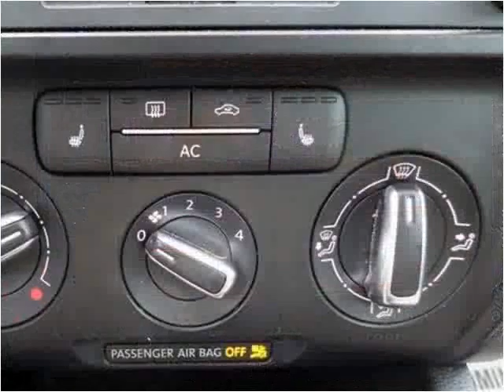2011 Volkswagen Jetta Used Cars Greenville NC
This 2011 Volkswagen Jetta is available from Doug Henry of Greenville .